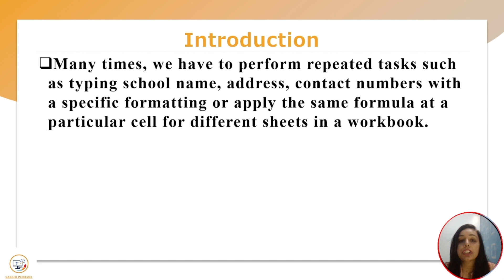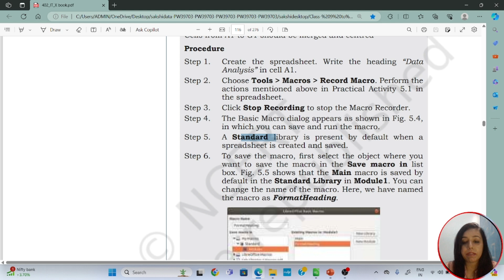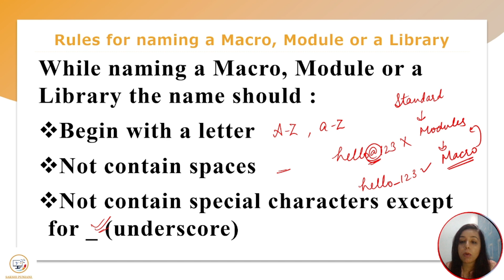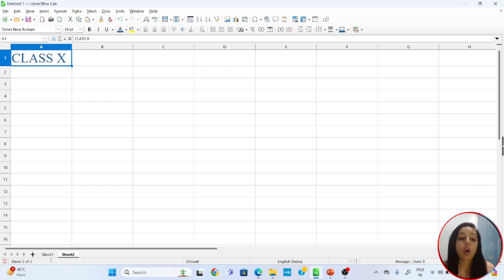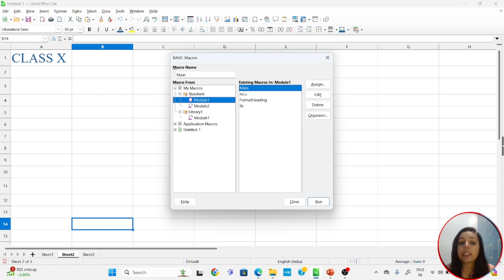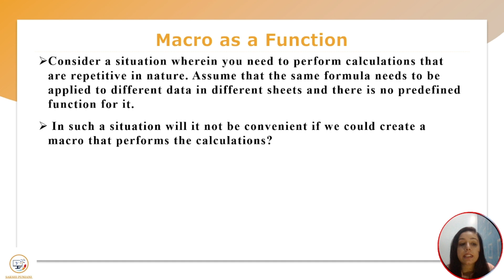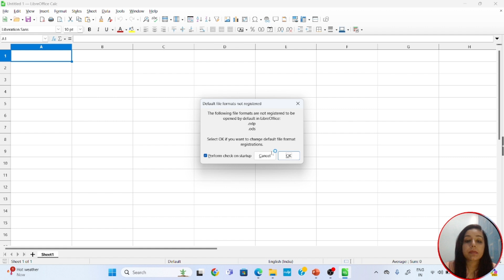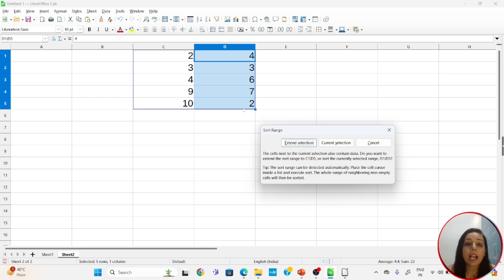Using Macros in Spreadsheet ||Electronic Spreadsheet(Advanced) ||Class-10 IT-402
Hello viewers-
Welcome to the channel.Here you will find videos of Class-9,10 IT and Class-11,12 Computer Science